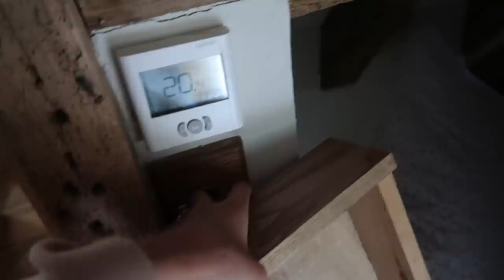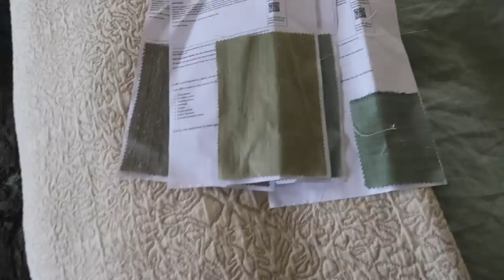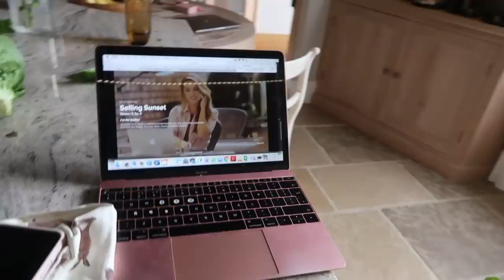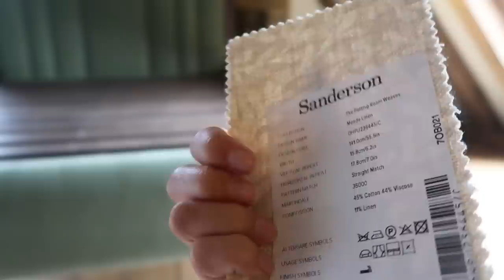SO MANY HOUSE UPDATES! // Moving Vlogs Episode 50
House Updates!

Room diffuser
(US) Room diffuser